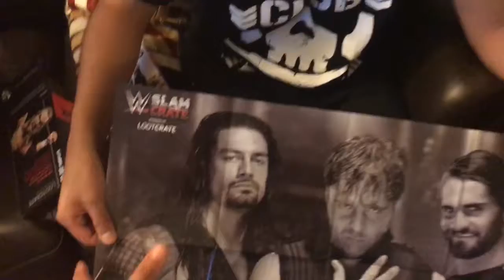Unboxing Lootcrate's WWE Slam Crate Volume 5- July 2017 Stables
Tommy On The Spot, Deej & Eri return to unbox this months WWE SlamCrate all about Stables! DX, NWO, The Wyatt Family, & Team BAD get some love for this months offering. Check out the response from the crew as they continue to unbox this exclusive WWE Merchandise!